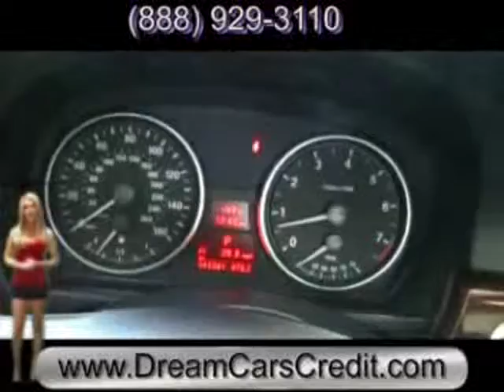Used 2007 BMW 328i Austin at Dream Cars Credit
2007 BMW 3 SERIES Austin, TX
Stock

Dream Cars Credit
9577 E Hwy 290

**$285 PER MONTH with Free Warranty** CERTIFIED AND INSPECTED with available Financing. A one owner vehicle, locally owned, super clean with a fantastic car fax report. With only 43k miles this 328i is still covered under factory warranty and harbors loads of awesome luxury features such as, a premium single disc mp3 capable audio sound system, pristine black leather seats, steering wheel controls, a dual zone climate control system, a sports package, a power glass sunroof, and much much more! Having gone through our rigorous 120 point ASE certified service inspection and our premium high quality care maintenance program you can be sure to find this vehicle in excellent condition both inside and out! See videos, get details and APPLY **payment based on 72 months, 6.95 APR,20%+TTL down WAC. Call to make an appointment or stop in anytime to see our complete line of sedans, compact cars, trucks and family vans. We've got it all!